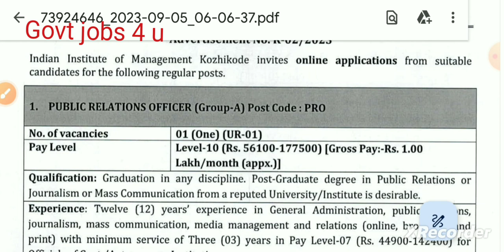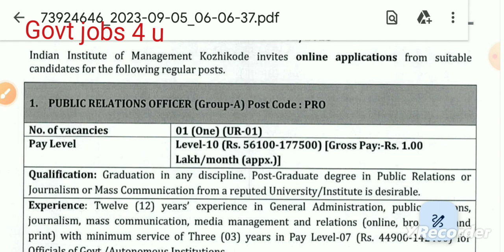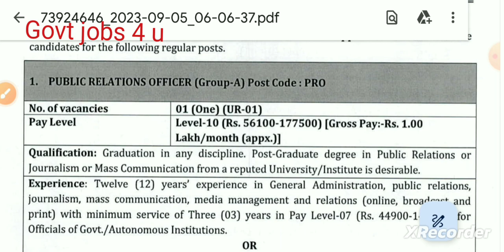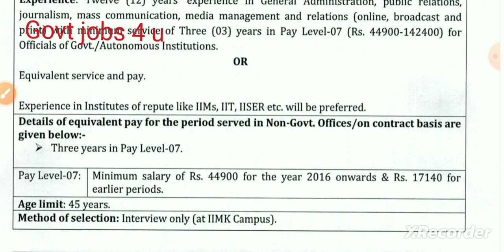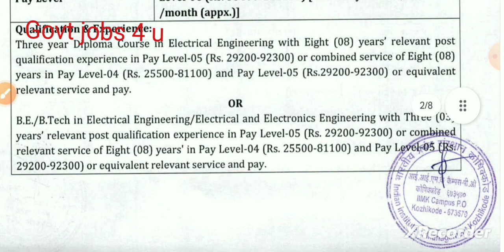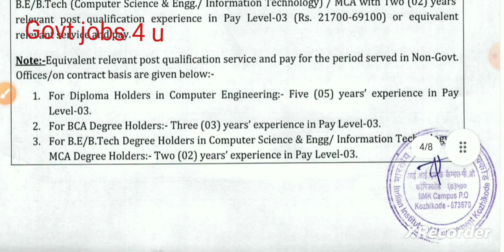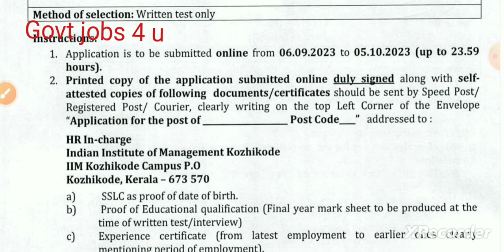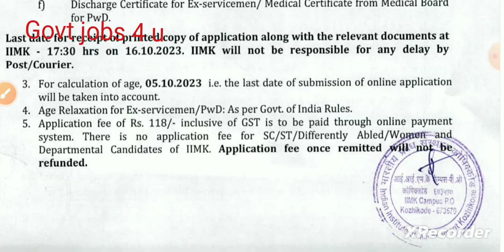New Librarian vacancy 2023 | Librarian Recruitment 2023 | IIMK Regular basis Govt jobs vacancy 2023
Senior Library and Information Assistant vacancy 2023
Library and Information Assistant vacancy vacancy 2023
Librarian vacancy 2023
IIM Koshikaon Librarian Recruitment 2023
Bihar Librarian
librarian job
nvs
nvs recruitment
nvs recruitment 2023 notification
nvs vacancy
govt job
govt jobs
govt jobs 2023 notification
govt jobs